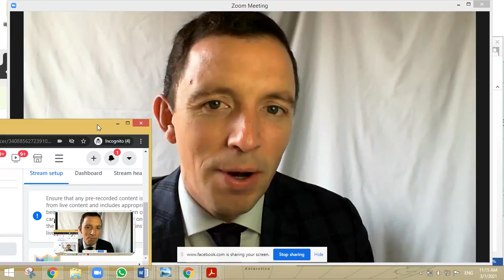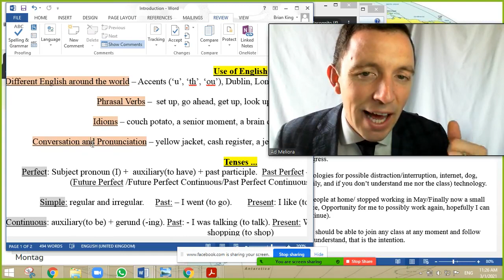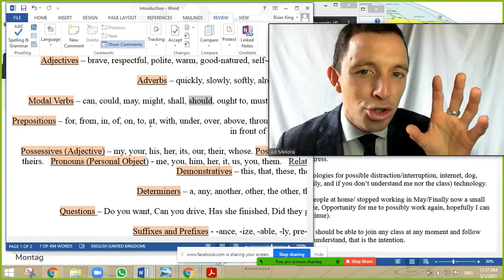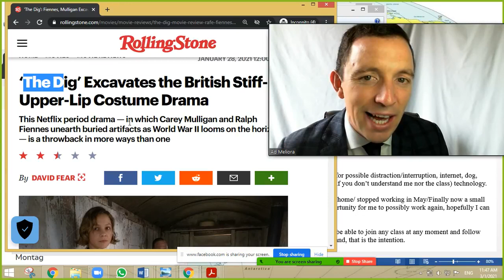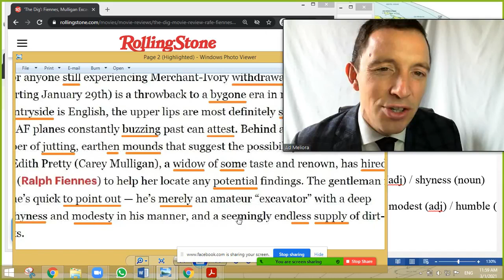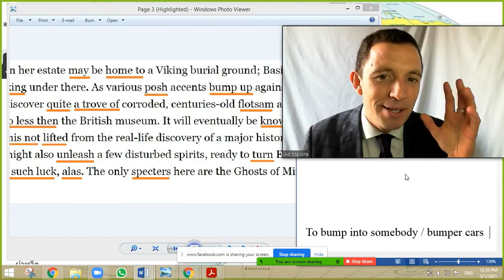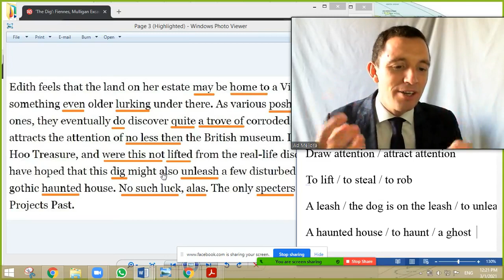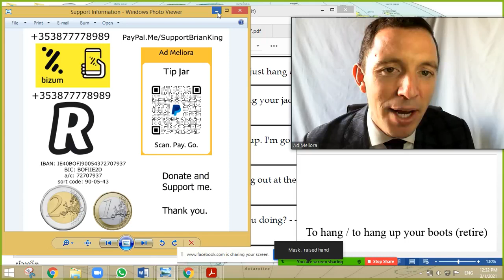English Class/Kelas Bahasa Inggris/Lớp học tiếng Anh miễn phí/ชั้นเรียนภาษาอังกฤษฟรี/Aula de inglês.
Free English Class. All Welcome. / Kelas Bahasa Inggris Gratis / Clase de inglés gratis / Lớp học tiếng Anh miễn phí / ชั้นเรียนภาษาอังกฤษฟรี / Aula de inglês grátis.

All Material from the Class and all the Class Notes are available in the comments section of the video on my Facebook

A donation or contribution of 1€ or 2€ would be a great support for me if you can. Thank you.

Thank you all so much, kind regards, Brian.